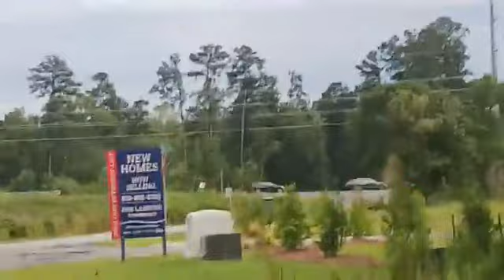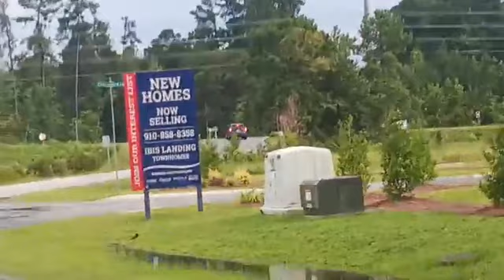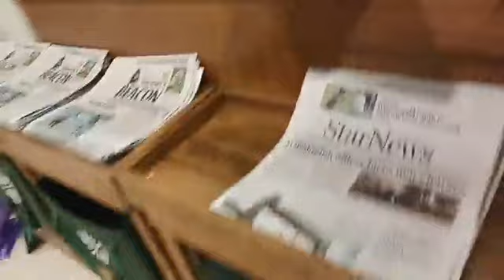What Is Next?: Part 2 | C-Luke